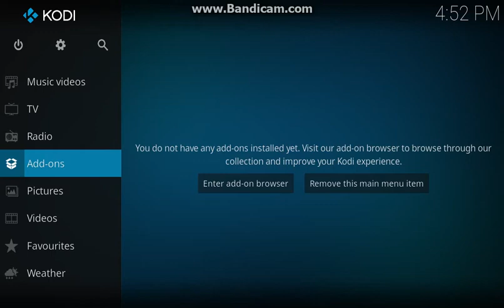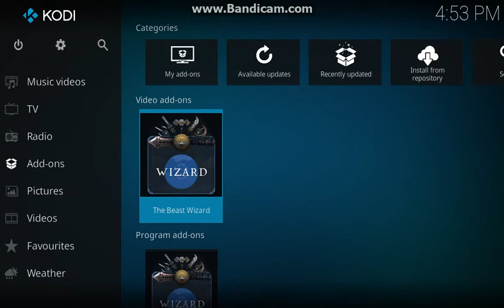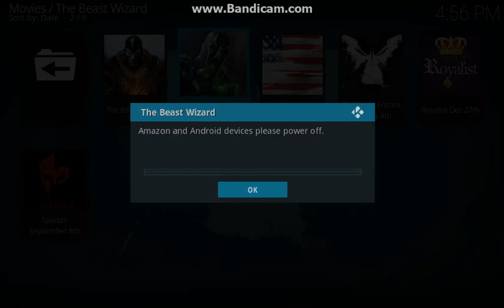HOW TO INSTALL THE BEAST KRYPTON 3RD FEBUARY UPDATE ON KODI 17